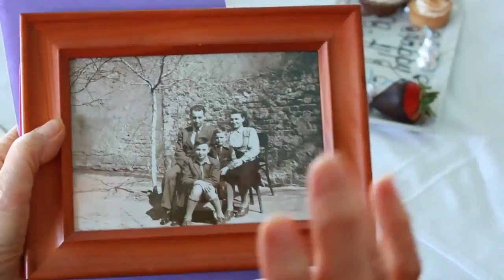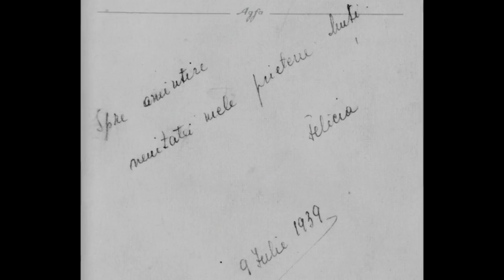In Loving Memory - Felicia "Bunica" Vasilca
Dumnezeua sa odhicnasca - Felicia Vasilca (born 25 octombrie 1921, Sebes, jud. Alba, Romania - dec. 9 decembrie 2016, Richmond Hill, Ontario, Canada).